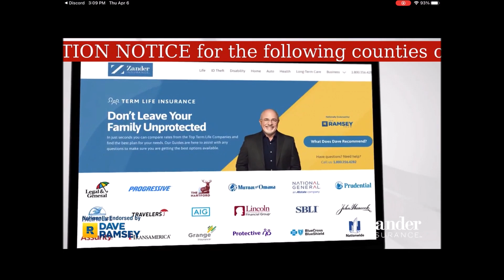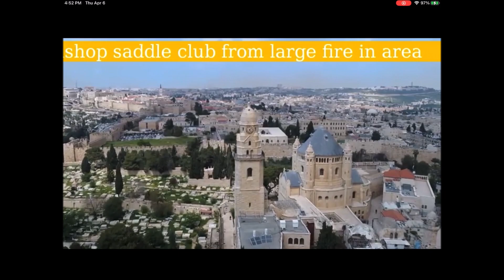EVI Fire in Inyo County (EAS #10618-10619) 4/6/23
I caught EVI and FRW for Inyo County on KTBN TV yesterday.